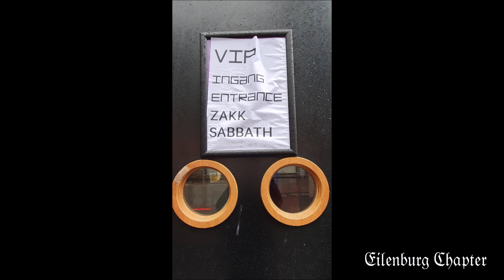ZAKK SABBATH - SUPERNAUT Amsterdam February 16/2020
Beginning of a Grandiose Concert in
Amsterdam Melkweg
In Honor and Celebration of 50 Years O`Doom 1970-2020
Happy Birthday Black Sabbath!

Zakk Wylde - Vocals, Guitar
Blasko - Bass
Joey C - Drums